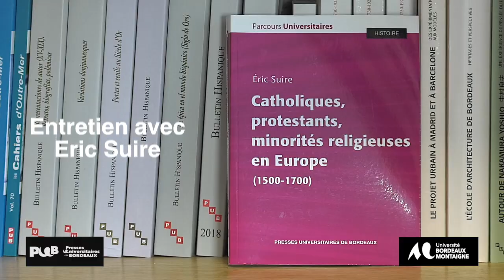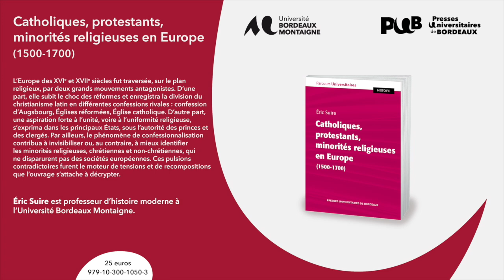Entretien avec Eric Suire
Le jeudi 26 septembre 2024, Éric Suire présente son dernier livre, Catholiques, protestants, minorités religieuses en Europe (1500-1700) à la Librairie Georges de Talence. Il est interrogé par Xavier Cochard, docteur en histoire moderne et chercheur associé au Centre d'Études des Mondes Moderne et Contemporain. L'entretien, qui dure 40 minutes, porte sur les spécificités de l'ouvrage, les caractéristiques du thème et de la période abordés.